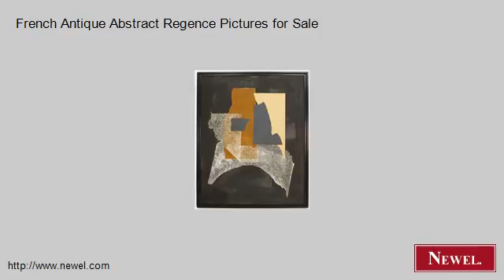French Antique Abstract Regence Pictures for Sale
- Newel.com: French Antique Abstract Regence Pictures for Sale (Newel Art and Antiques, New York City)